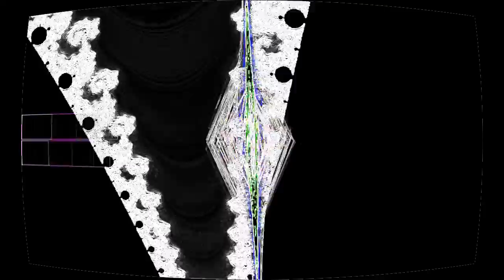Rock Me in My Swanee Cradle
“Rock Me in My Swanee Cradle” by Shannon Four